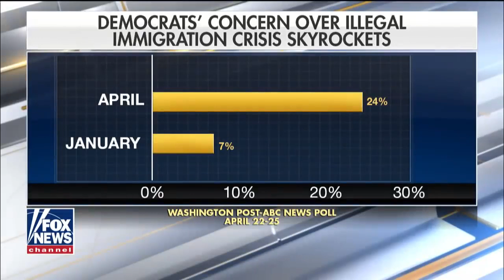Rep. Scalise: Democrats will want to pay for infrastructure with more taxes